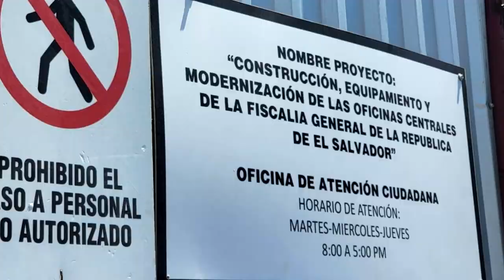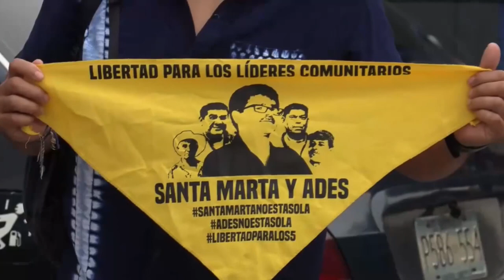Noticiero LPG 20 de septiembre: Un trabajador fallecido y 12 lesionados por derrumbe en construcción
La obra en cuestión es la construcción de un edificio en donde se instalarán oficinas centrales de la Fiscalía General de la República. Según Comandos de Salvamento, el accidente se dio por la caída de un muro de 25 metros de largo y 6 metros de altura.